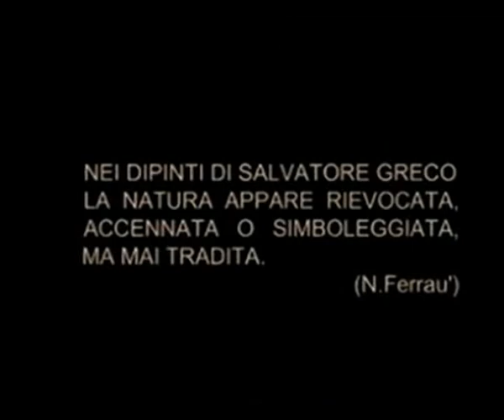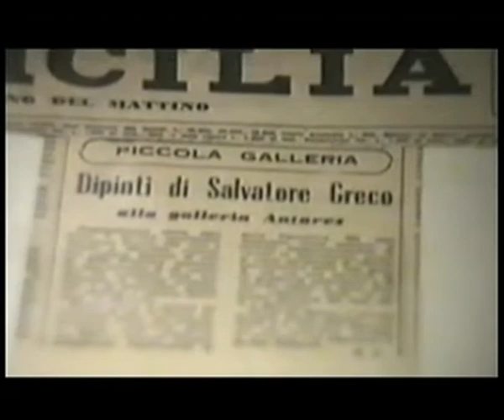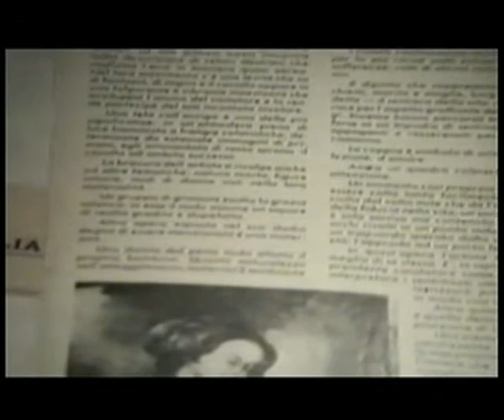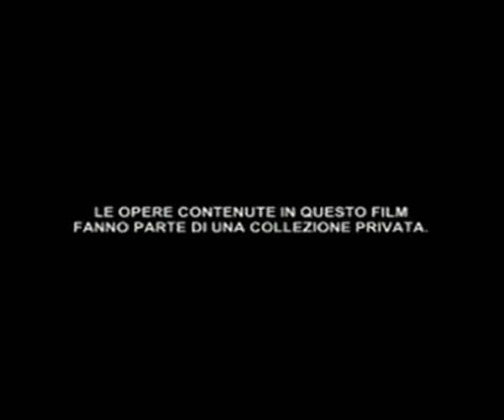Tribute Salvatore Greco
rvm  Larus